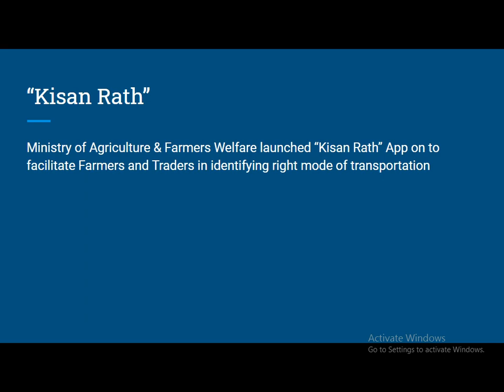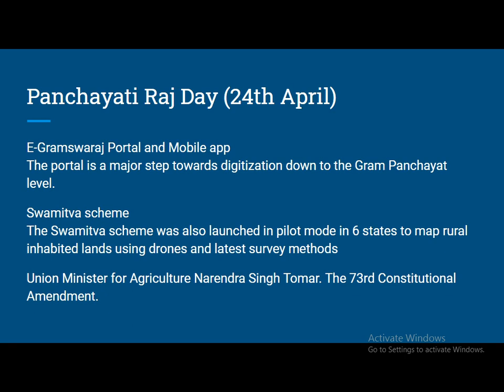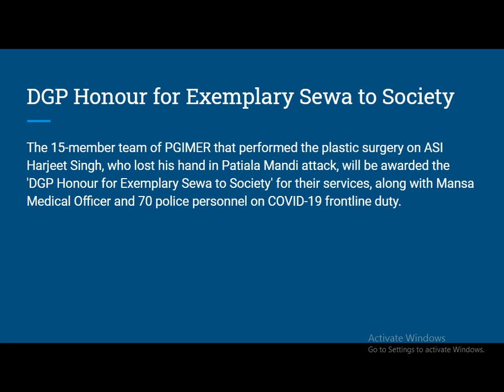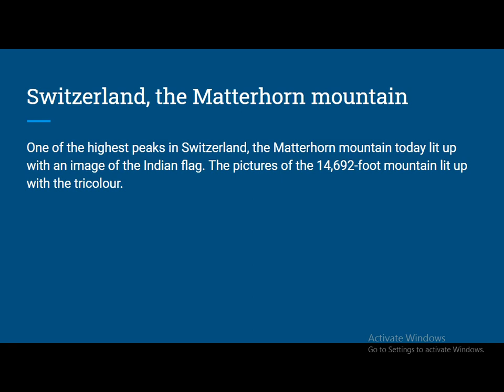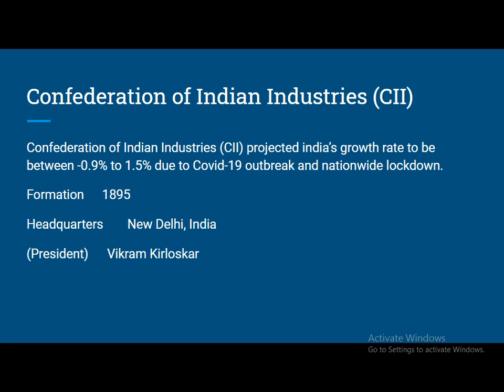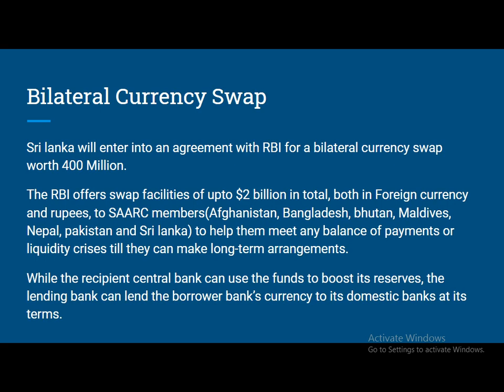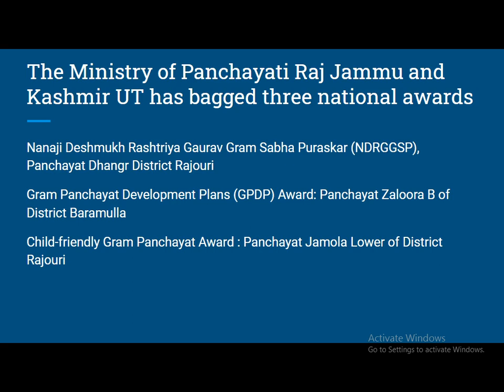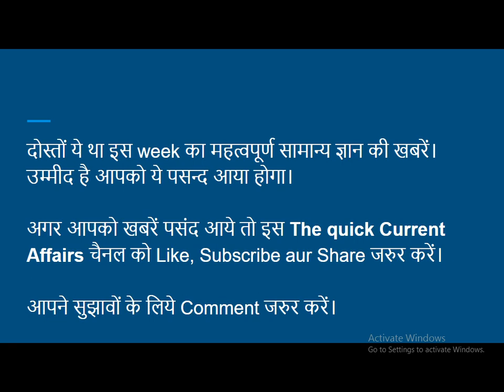The Quick Current Afffairs| Weekly 20-26 April 2020| Bank/Railways/SSC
हैलो दोस्तों, सामान्य ज्ञान (Current affairs) कितान जरुरी है। खासकर Working Professionals /स्टु़डेंस के लिये जो की आज Competitive exams की तैयारी कर रहें है।

वर्किंग प्रोफेशनल को टाइम काम मिलता है करंट अफेयर्स देखने का. The Current affairs  चैनल उहने थोड़े ही समय में टॉप करंट अफेयर्स से रूबरू करवा देगा.

इस चैनल में हर Day /Week  का Top Current affairs / सामान्य ज्ञान की खबरें आपके साथ Share किया जायेगा
उम्मीद है की आपको यह को।शिश अच्छी लगे।